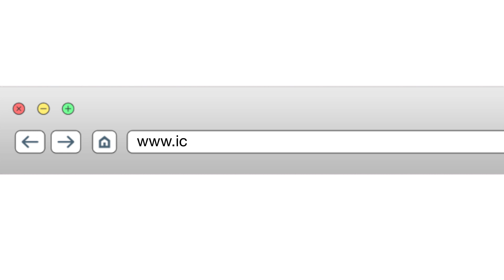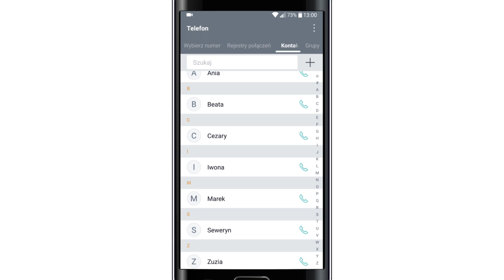ORANGE EKSPERT - Jak przenieść kontakty z iPhona na Androida?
Zmieniasz telefon z iOS na telefon z Androidem i nie wiesz jak przenieść kontakty? Zobacz jak to zrobić krok po kroku.

polub nas!